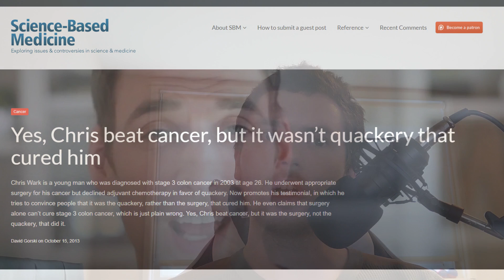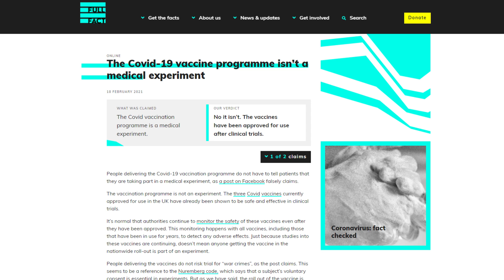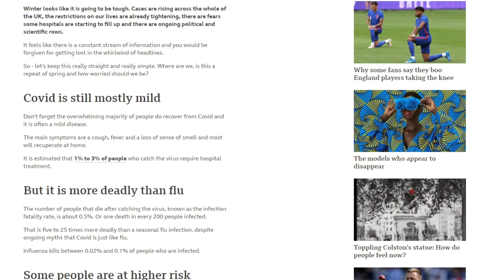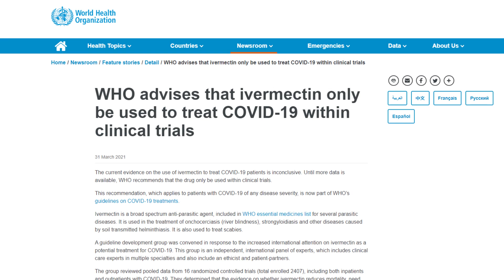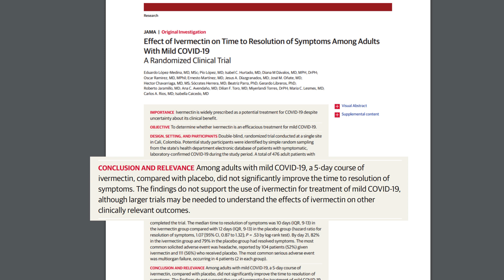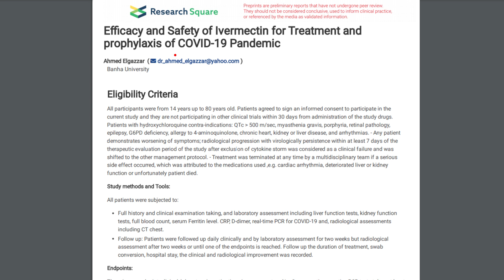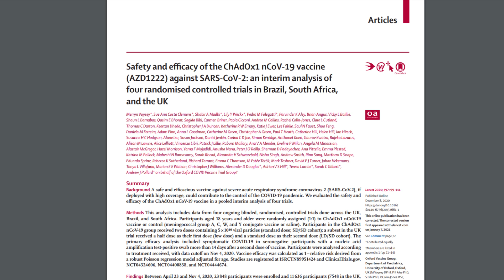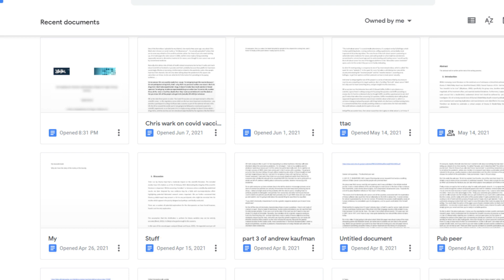Horseplay: Influencer Chris Wark recommends animal drugs for his subscribers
0:14 Chris's cancer story

0:38 YouTube censors vaccine misinformation

1:30 Vaccines are not experimental: and and

2:28 Risk is elevated in cancer survivors

2:31 CDC, risk by age group

2:37 Emerging evidence for reduced transmission: and

2:57 Covid: How worried should we be?

3:12 Covid IFR

3:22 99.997% Survival of Covid is false

5:59 FDA AND WHO statements on ivermectin: and

6:15 Merck statement on ivermectin

6:47 Dexamethasone

7:35 Examples of positive and negative ivermectin trials: and

8:03 Ivermectin systematic review

8:40 Ivermectin trial discussed

9:19 Some discussion of pre-prints and research quality: and

10:08 Phase III vaccine trial reports: and and

11:22 Don't take animal medicines (ever): and and